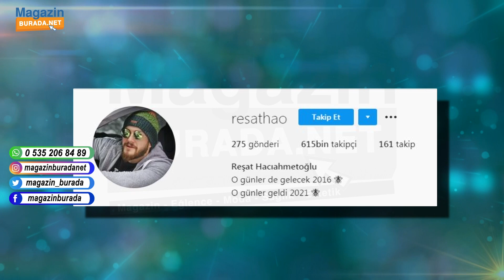GÖZYAŞLARIYLA DUYGULANDIRDI | Karadenizli Fenomen Reşat Hacıahmetoğlu Aslında Kim?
Irmağa gidişiyle tanınmıştı… Bu kez ırmağa değil ıssız adaya gitti. Parkurlarda Karadeniz fırtınası estirmek isteyen Survivor Reşat, yarışmanın en çok merak edilen isimlerinden biri oldu.

Gönüllüler takımının genç yarışmacısı geçirdiği ciddi sakatlık yüzünden takım arkadaşlarını parkurlarda yalnız bırakmak zorunda kaldı. Diskalifiye olma ihtimalini duyunca ise döktüğü gözyaşlarıyla tüm izleyenleri duygulandırdı…

Peki mimikleri, konuşması, hal ve hareketleriyle bir anda herkesin gönlünü kazanan Survivor’ın sevilen ismi Reşat Hacıahmetoğlu aslında kim?